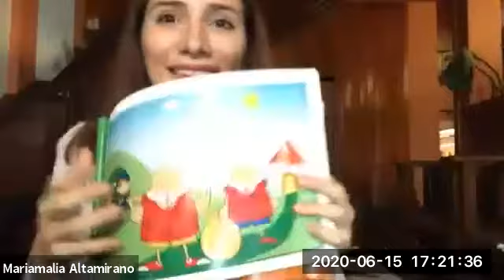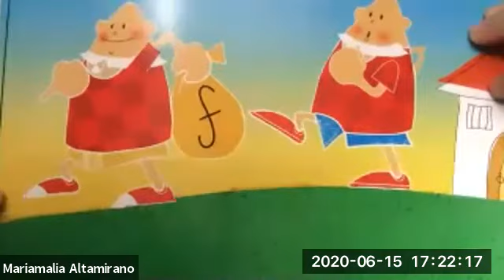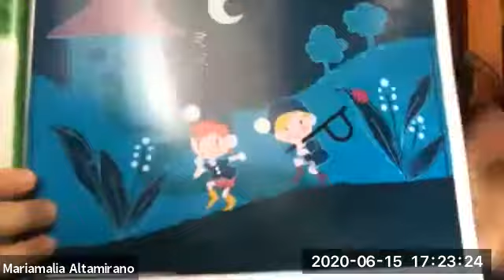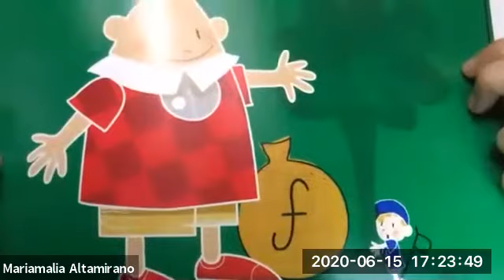CILEM:Taller de música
Programa de Centros Infantiles Universitarios.
Encuentros virtuales: “Cuidando nuestra salud mental por la infancia”
Taller de música con Mariamalia Altamirano Jiménez, Violinista y
Educadora musical.